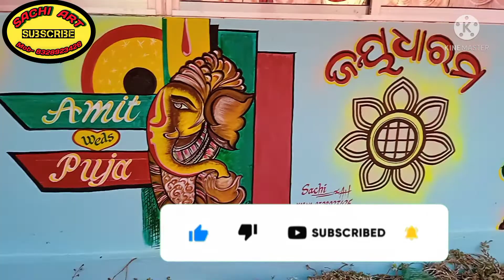Wedding wall art painting,simple local Area marriage wall Painting#SACHiArt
tnk u for watch my Video etc..

🙏 Learn  how to painting a marriage art,
wall wedding painting. sachi art in Video,
wall design painting simple Marriage art,
please see the Video till end time
🙏Tnk u for watching this Video,

SACHI art wall wedding painting

🙏 my name is Sachi masant from ODISHA,

🙏 I was indian hindu cultural wall Marriage art painting, wall design wedding painting,

🙏 I am all wedding painting & Odia, English
Language wall, benar, Thermacol, colour letter writing,

🙏 I was all ready panchayat, forest department, school & pmgsy road colours writing etc..

so friends I hope you like this Video, if you like the Video, please like it, shere with your friends & related , your one  Like👍motivate
I con , so that you will get notifications my Video, Tnk u for watching my youtube videos,